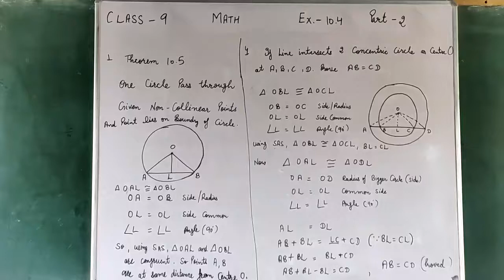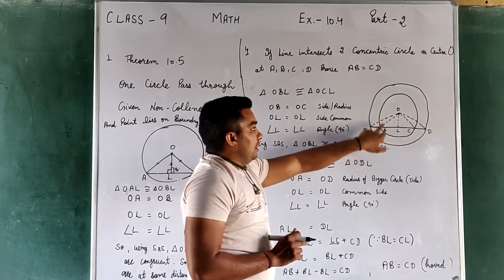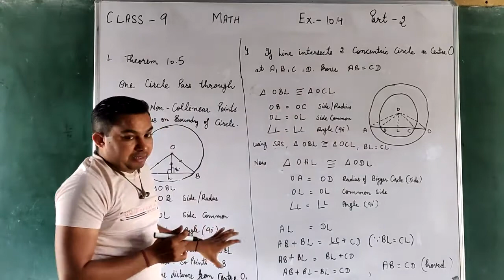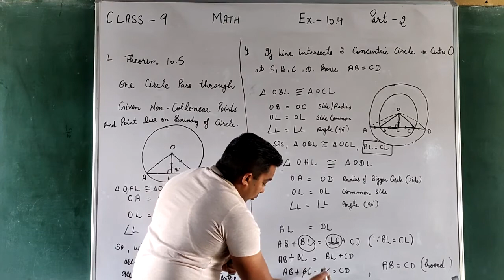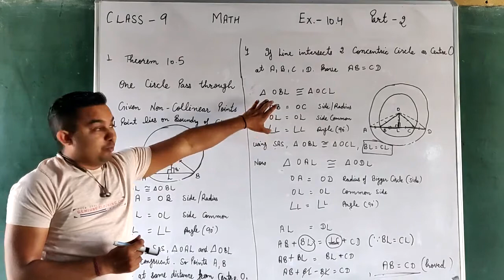class9th ex 10 4 p 2